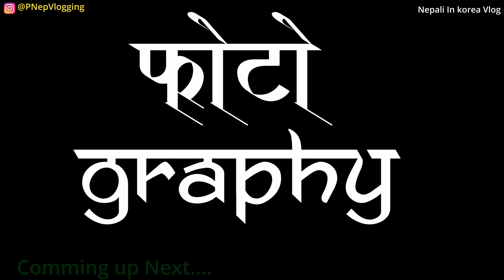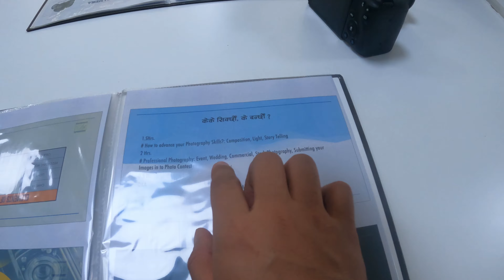Nepali Eps Worker Le Korea ma PHOTOGRAPHY Sikdai Part - 1 || nepali in korea vlog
I am from Nepal and currently working in South Korea under the EPS (Employment Permit System), holding a Working Visa. I create vlogs that showcase my daily life as an EPS worker in South Korea. These vlogs provide information about work, details on making life easier in South Korea for foreigners, travel content, informative vlogs, and more.